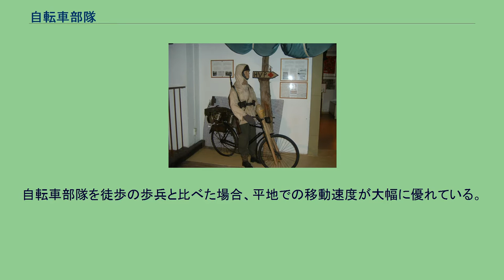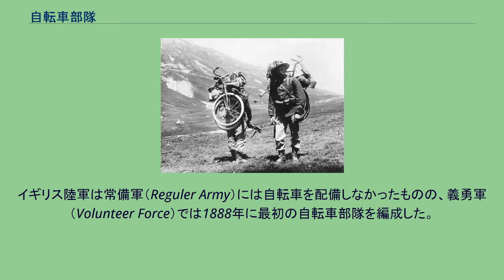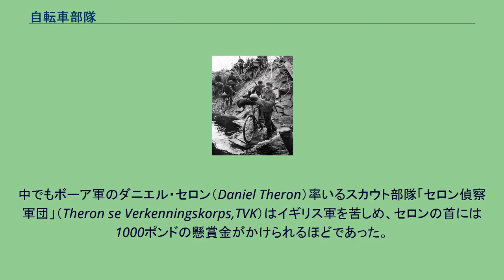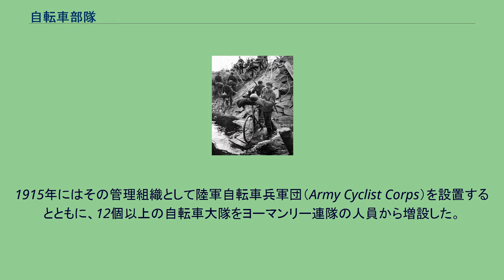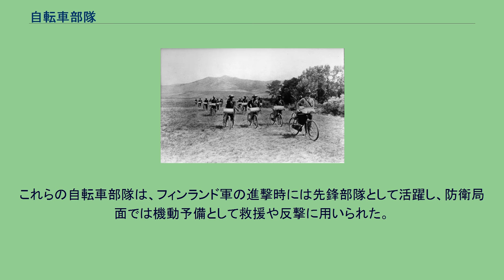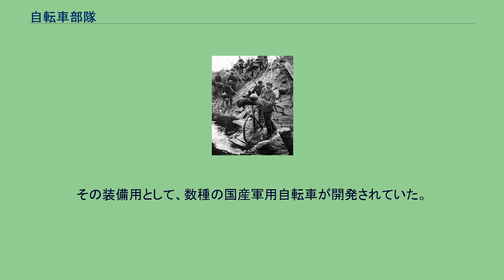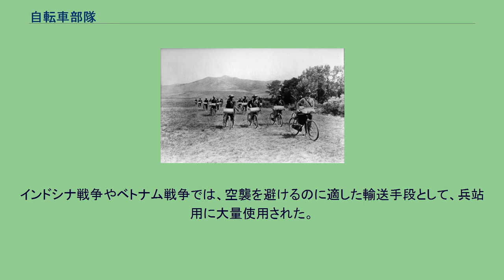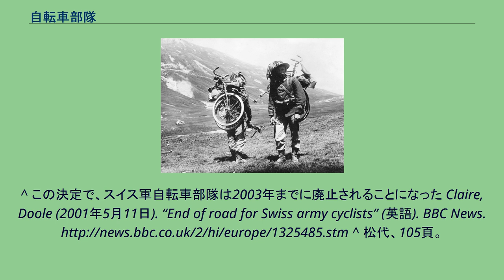自転車部隊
武装組織「タミル・イーラム解放のトラ」の自転車部隊。
（2004年） 自転車部隊（じてんしゃぶたい）とは、自転車を移動手段として装備した陸上戦闘部隊のことである。
日本陸軍のものは銀輪部隊と呼ばれた。
自転車部隊は19世紀後期に出現して以降、簡易かつ比較的高速な移動手段として竜騎兵（乗馬歩兵）の代用、伝令などに世界中で使用された。
現代は、先進国の軍隊では自転車兵を中心とした部隊は見られなくなっているが、国家の軍事組織が大規模な自転車部隊を持っている例として、北朝鮮が挙げられる。
北朝鮮では、特殊部隊に山地や森林での使用を目的とした自転車部隊を設け、隠密性を生かして敵軍勢力下への浸透に用いるとしている。
狙撃兵や軽歩兵部隊の移動手段にも自転車の利用拡大を計画しているという。
スリランカも、コロンボの駐留部隊として自転車部隊を保有している。
国家以外の武装勢力では、スリランカのタミル・イーラム解放のトラ（LTTE）が自転車部隊を整備しているのが確認されていた。
ただし、LTTEはスリランカ政府軍との戦闘で、2009年5月までに壊滅状態に陥っている。
自転車部隊を徒歩の歩兵と比べた場合、平地での移動速度が大幅に優れている。
またより多くの物品を携行することができる。
馬を利用する騎兵や自動車化歩兵に比べると、自転車自体の調達コストが安いのに加え、飼料や水、燃料を必要としないため維持や運用にかかるコストが安く、燃料や補修部品などにかかわる兵站を簡易にでき、出動に要する時間も短縮できる。
軍馬のような調教は不要で、自動車に比べると生産も整備も低い工業水準で可能である。
山岳地帯など複雑な地形での機動性も、下車して障害物を乗り越えるなど、自動車化部隊よりも柔軟な対応が可能である。
走行騒音が小さく静粛性が高いのも長所である。
馬のように鳴き声を上げたり、自動車のようにエンジン音を発生しないため、隠密性を要する偵察や特殊任務に向いている。
一方、移動に兵士の体力を消耗することは避けられず、自動車に比べると速度が遅く不整地の踏破能力に限りがあり、重装備も運べない。
完全武装した兵士の酷使に耐えるためには、市販の自転車では強度が足らず特注車が必要となる。
防御力の面でも、装甲を持った乗り物ではなく兵士が露出しているため脆弱である。
騎兵や自動車化歩兵は乗馬・乗車したままでも戦闘を行えるが、自転車部隊ではこれが困難である。
自動車の普及が進み、調達・運用コストが低下した後には、自動車化歩兵のほうが一般には有利ということになった。
19世紀にドライジーネやペニー・ファージングといった黎明期の自転車が発明されてすぐ、自転車の軍用利用の可能性は考えられていた。
伝令や偵察への利用が検討され、普仏戦争では伝令用として実戦使用もされた。
1879年のアメリカ陸軍を皮切りに、欧州各国は自転車を制式兵器として採用しはじめた。
しかし、安定性が低く、銃を背負った状態での運転も困難で、物資の搭載もできないなどの問題があり実用性は不十分だった。
モンタナ州フォート・ミズーリ駐屯地で自転車演習中のアメリカ第25歩兵連隊。
（1897年） 安全型自転車が完成した1885年以降に、自転車の軍事利用研究が本格的に始まった。
さらに1890年代中ごろまでには衝撃吸収性に優れた空圧式タイヤと、短くて頑丈なフレーム、フリーホイール機構などが実用化されたことで、自転車の軍事利用が一挙に現実的なものとなった。
安全型自転車の開発翌年の1886年には早くもフランス陸軍でいくつかの実験部隊が設置され、1895年には史上初の折り畳み自転車も試用している。
イギリス陸軍は常備軍（Reguler Army）には自転車を配備しなかったものの、義勇軍（Volunteer Force）では1888年に最初の自転車部隊を編成した。
自転車には過大な期待が寄せられ、機関銃や小型の大砲を搭載した自転車が試作されたり、イギリスでは槍を装備しての乗車突撃や、自転車を逆さに地面において車輪を空転させて敵騎兵を威嚇するといった戦術まで訓練された。
アメリカ陸軍ではバッファロー・ソルジャー部隊である第25歩兵連隊のジェームス・モス中尉が、1896年7月から、各種の自転車を装備した兵員を率いてモンタナ州で実用試験を開始した。
最初は8人の志願者の訓練から始まり、翌年夏には20人の部下を連れて40日間、3200km近い長距離走行実験を行った。
アメリカ陸軍は不整地での兵員輸送手段として自転車に注目し、第25歩兵連隊に路外行動の実用試験を行わせ...